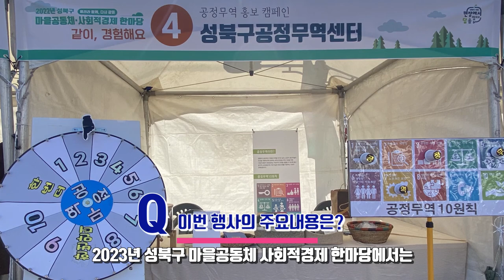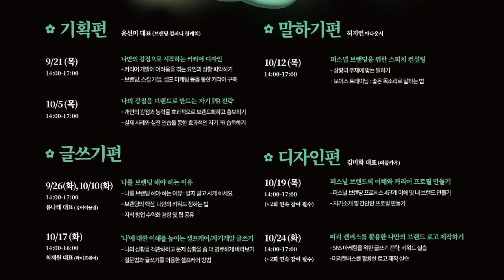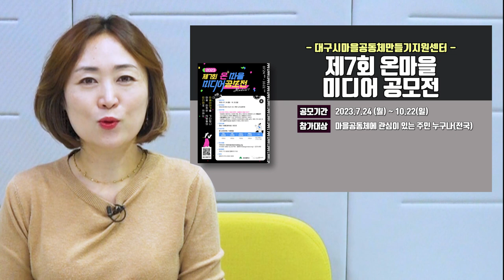[성북마을뉴스 160회] 마을ㆍ사회적경제가 만발한 성북마을뉴스 9월 셋째 주 소식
우리 지역의 알곡같은 정보만
골라 전해드리는 간추린 성북마을뉴스
9월 셋째 주 소식 전해드립니다.

▶성북구마을사회적경제센터_ 2023 성북구
    마을공동체 사회적경제 한마당 축제
   축제: 9월20일 오전11시~ 18시:

▶성북구청 교육지원과_ 2024년도 학교연계
    프로그램 운영 마을강사 모집
   (모집기한: 9월25일~ 10월13일까지/

▶청년공간 길이음_“세계관 창작 도란도란 퍼펫
    깨우기” 워크숍 진행
    (워크숍: 9월22일 2시~ 5시30분 /

▶대구시마을공동체만들기지원센터_
    온(ON)마을미디어 공모전